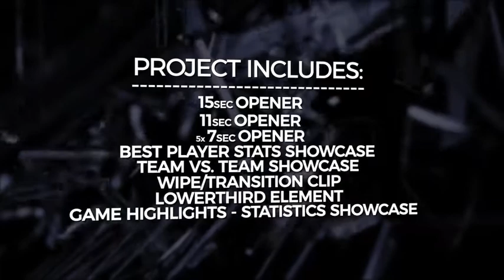Game trailer | Energizing Football Opener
Game trailer
We are creating professional looking, inspirational and beautiful videos for american football broadcast needs. If you are in need for an amazing Sport Intro, Broadcast design, promo, sport news design, sport program openers, sport video game trailers, TV broadcast opener or other awesome intro – you are in right place!
This project is perfect for any American Football Game Promo or Broadcast design. Use it if you need american Football Intro, American Football Opener, Football Logo Reveal or Football Promo.
Creating stunning 3D animations is a breeze if you've got a multi-million dollar budget, loads of staff and state of the art studio. Heck, why not throw in a few years studying animation at college for good measure. Up until now, that's exactly what you needed...
Thank you for visiting, I invite you to a cup of coffee acquainted ... If you support, please register here offline